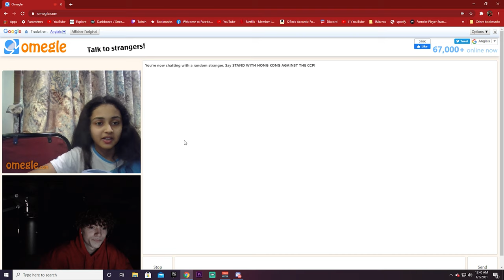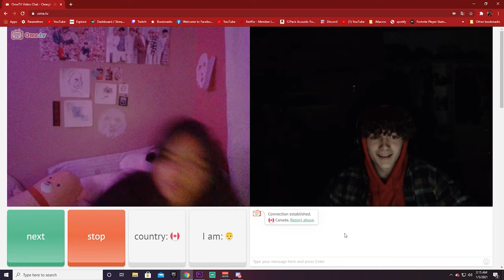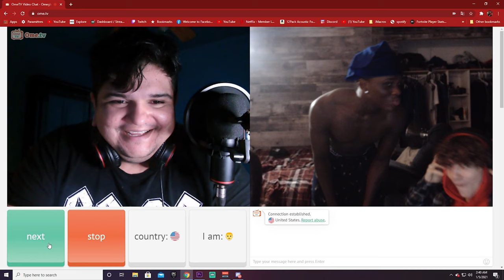SOMEONE IS BEHIND YOU😰 Black man white teeth Omegle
My Snap          : jord.k7